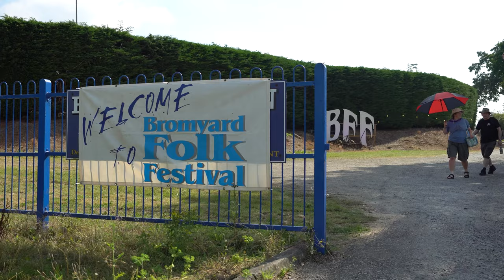Morris and Rapper dancing at Bromyard Folk Festival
In this MorrisFed video Soham Nathani gives an introduction to various morris and sword dance styles

The video is one of a series published as part of the BuzzingBritain project. Further videos in the series will be published between January-May 2024 on the Buzzing Britain playlist

FEATURED DANCE STYLES
Want to see more of the dance styles shown in this video?  See further YouTube videos:
o Rapper sword dance (RapperSwordDance)

ACKNOWLEDGEMENTS
Interviewer: Soham Nathani from the BBC Asian Network), Videographer Younis Ahmad
Project: 'Old Dances, New People, New Age'
Linked schools resources: 'Buzzing Britain'

Timestamps
0:00 Welcome to Bromyard Folk Festival
0:22 Introduction to some teams
0:37 We do Border Morris
0:47 It's a bunch of kids
1:00 We dance as a team of 8
1:10 "The beads are bling!"
1:20 Visit the Morris Federation website to find out more!